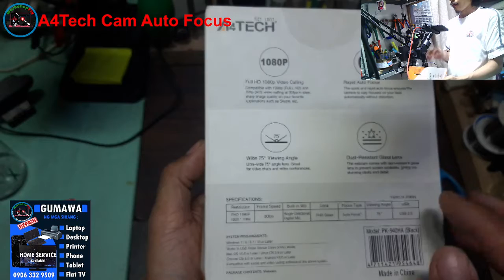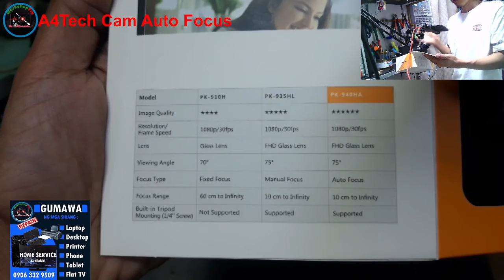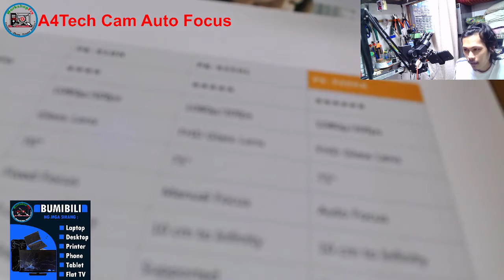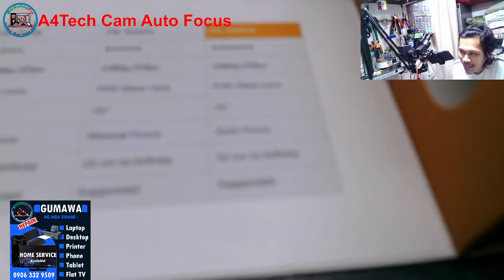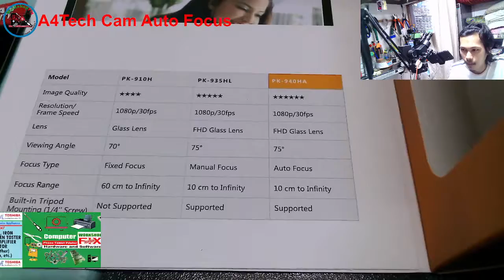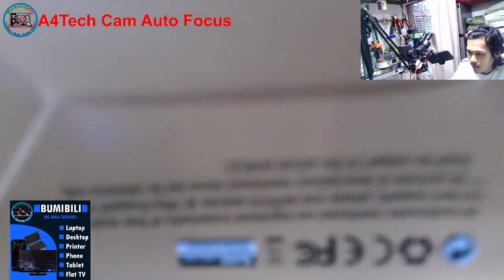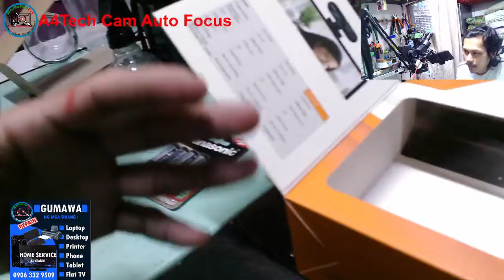A4Tech PK-940HA Auto Focus - Unbox and Review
Recommend for Vlogging camera for PC, clear image, video and cheapest price.
👉👉 A4tech PK-940HA 1080P Auto Focus Webcam

🔹🔹 WorkshopFix 🔹🔹

👉 Name: Jonathan H. Octeza
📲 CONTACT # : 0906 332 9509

💎 SERVICES OFFER 💎

✅ Phone repair
✅ Tablet repair
✅ Printer repair
✅ Electronics repair: